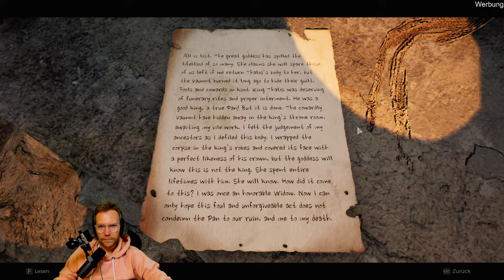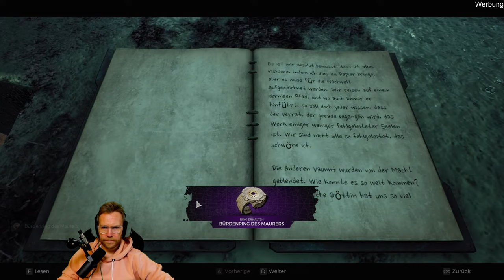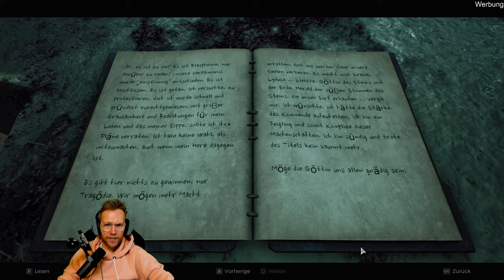REMNANT II - THE FORGOTTEN KINGDOM: Wir entwirren die packende Story rund um Verrat & Machthunger!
Let's Play zu Remnant II: The Forgotten Kingdom.